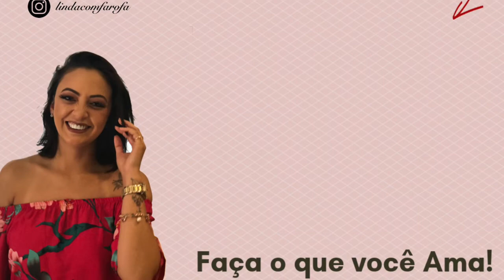Como camuflar olheiras?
Nesse vídeo eu mostro para vocês de uma forma muito fácil como eu faço a camuflagem das minhas olheiras.

▷ Endereço:
Caixa Postal 78981 - Suzano - SP - CEP 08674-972